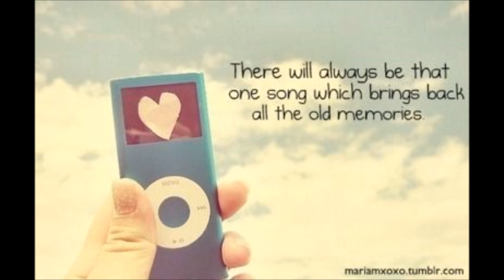One More Day - Diamond Rio